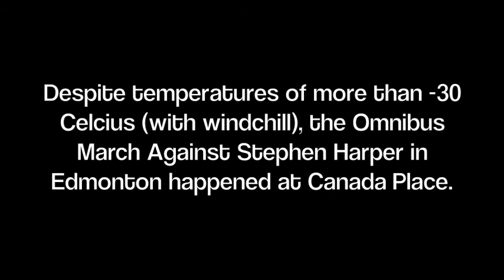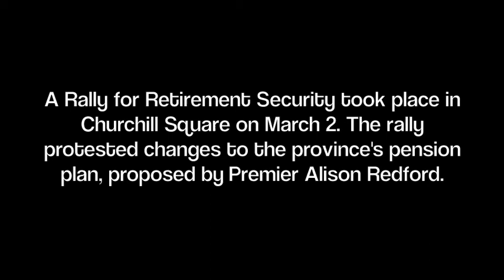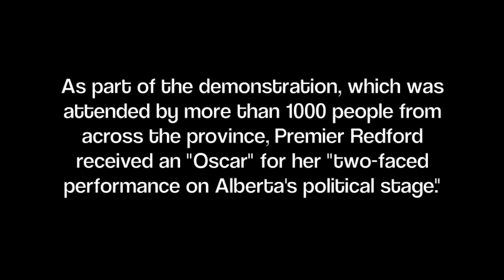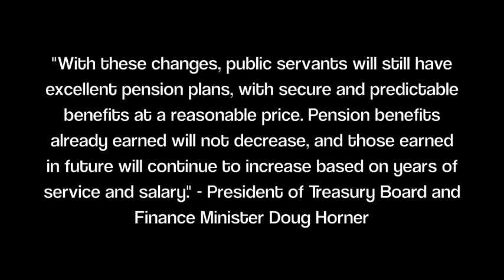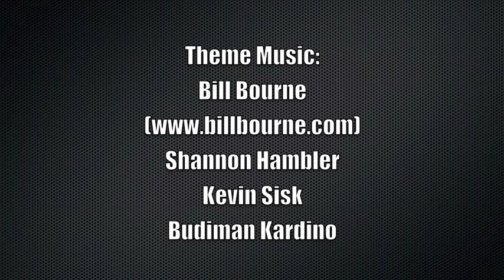From the Ground Up - S01E03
From the Ground Up - Activists and Activism in Edmonton. Season One, Episode Three: Omnibus March to Stop Stephen Harper and Rally for Retirement Security.